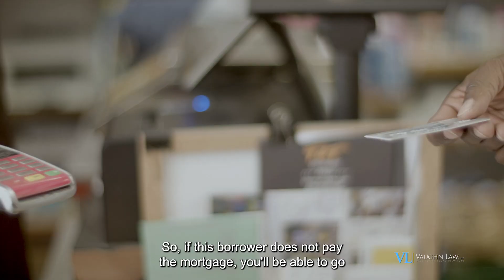MW6 B VaughnLawVideos 6 WhatIsTitleInsurance V2 E41 PM12 16 9